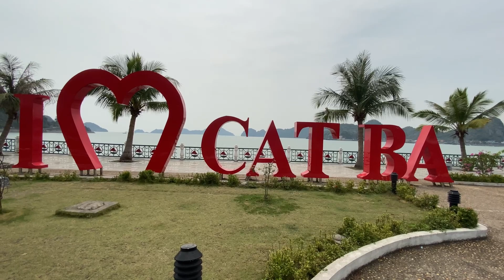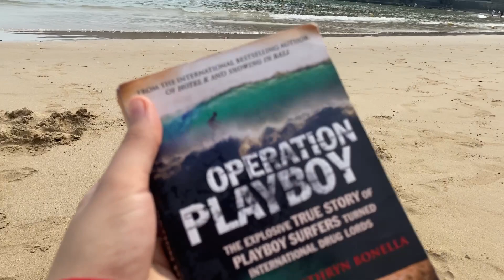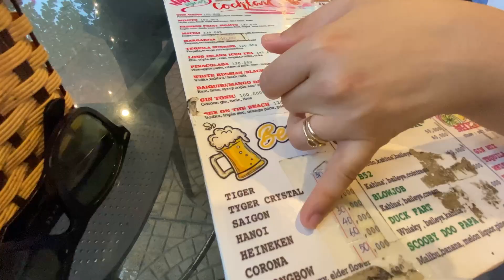Cat Ba Island, Vietnam - Best Beaches of the Island!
Hello Everybody,

We are Chris and Sezgi.

We are full time travellers and will be sharing our day to day life here to record our memories.

We continue traveling in Vietnam. Today we explored Cat Ba Island and had a chance to see all 3 beaches close to the town. Rock Trail was such an amazing way to explore the beaches.

Chris and Sezgi.
Musician: Jeff Kaale

Musician: Philip E Morris

Musician: @iksonmusic

Musician: @iksonmusic